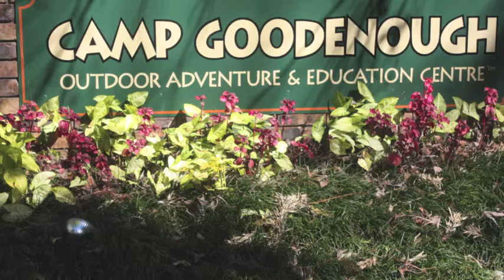Hannah's and Bella's Camp Goodenough Add